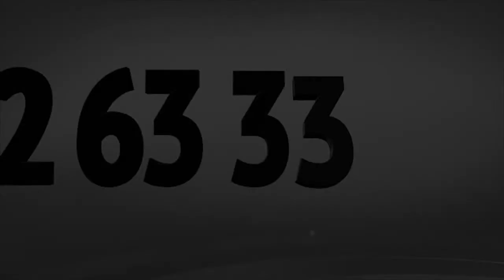Моторная яхта Antares 36, классическая моторная яхта на Черном море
Классическая моторная яхта. Этот термин обычно применяется к судам, выполненным в ретро-дизайне, но в XXI веке данный эпитет можно отнести и к Beneteau Antares 36. Поскольку в современном судостроении такие напряженные, динамичные, изогнутые линии уже стали классикой. Благодаря стараниям компании Sarrazin Design на 36-ом Antares эти линии и изгибы, начиная от якорного роульса до покрытой тиком купальной платформы, демонстрируют лишь превосходство Beneteau над конкурентами.